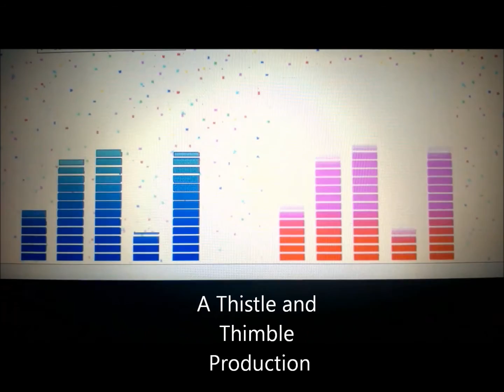Song Title: "Rosebud"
Album: "Over The Dam"
By: Blackwater Creek Band
[DRAFT DEMO]